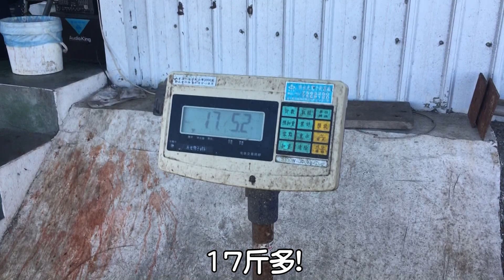釣魚公益活動紀錄片｜大台中海釣場聯盟主辦｜伸港鑫吉利海釣場協辦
這是12/8號愛心義釣的紀錄影片

愛心義釣活動所募集魚貨全部送給彰化恩惠兒童及少年之家!

主辦單位 大台中海釣場聯盟
協辦單位 伸港鑫吉利海釣場